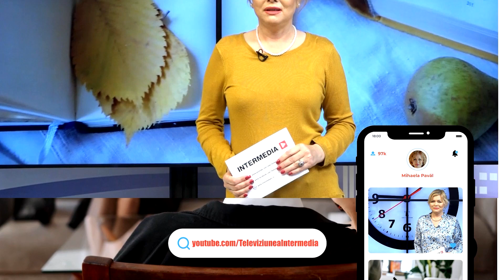Fii bine cu tine: Bolile cu transmitere genetică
Continuăm jurnalul cu rubrica 'Fii bine cu tine' și discutăm despre un subiect de mare actualitate și interes: bolile cu transmitere genetică. Psihologul clinician Mihaela Pavăl îl are ca invitat pe conf. univ. dr. Alexandru Nemțoi, medic primar în Chirurgie Orală și Maxilo-Facială. Vom explora împreună impactul geneticii asupra sănătății noastre și vom descoperi informații esențiale despre acest domeniu.